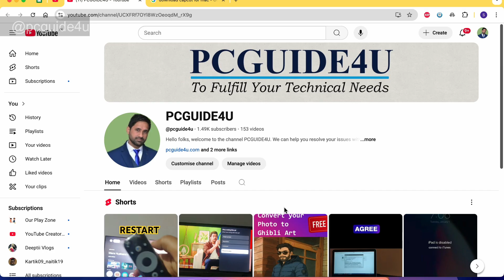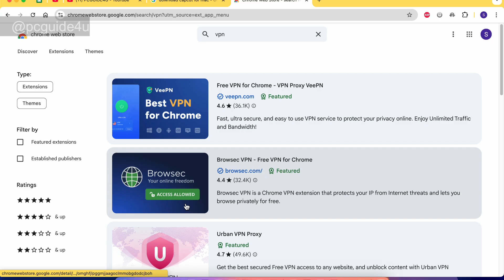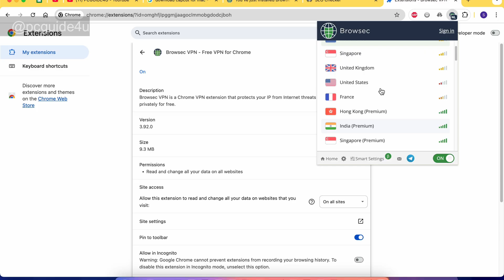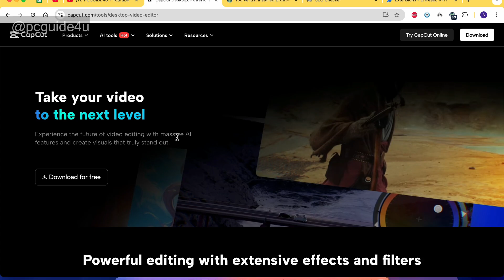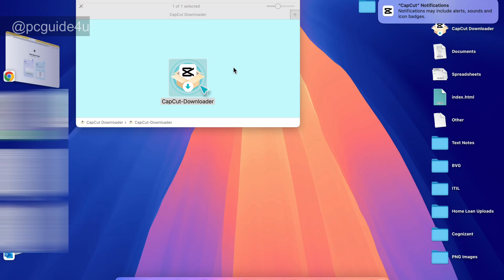Download & Install CapCut on MacBook in India (2025) | 100% Working ✅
How to Download and Install CapCut on MacBook (India 2025). A 100% working step-by-step guide for Indian MacBook users who are trying to install CapCut on their macOS.

Are you looking for the newest and safest way to get CapCut on your MacBook in India in the year 2025? If yes, you are in the right video.

I will show you how to quickly and safely install CapCut for macOS in this simple guide, whether you have a MacBook Air, MacBook Pro, or an iMac.

CapCut is one of the best free video editing apps out there right now. YouTubers, Instagrammers, and TikTok stars all use it. However, many Mac users in India have trouble downloading CapCut on macOS because of area restrictions, problems with compatibility, or out-of-date guides.

Unfortunately, CapCut is banned in India. It was banned along with other Chinese apps in June 2020 due to national security and data privacy concerns.

All of that is resolved in this video using a solution that has been tried and tested 100%.

This video is specifically created for:

 • MacBook users in India 🇮🇳
 • Users looking for CapCut macOS download in 2025
 • People facing issues installing CapCut on their Apple devices
 • Beginners looking for an easy video editing tool for free

✅ How to safely download CapCut for MacBook in India?
✅ Steps to install CapCut without errors in 2025
Please note, some features like stickers, transitions, and templates may not work or show a “No Internet Connection” error, since CapCut is restricted in certain regions.

✅ I’ve just uploaded a new video showing the complete fix to unlock all CapCut features without any errors using a simple VPN setup.